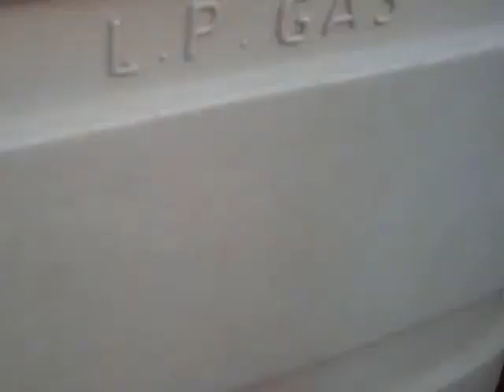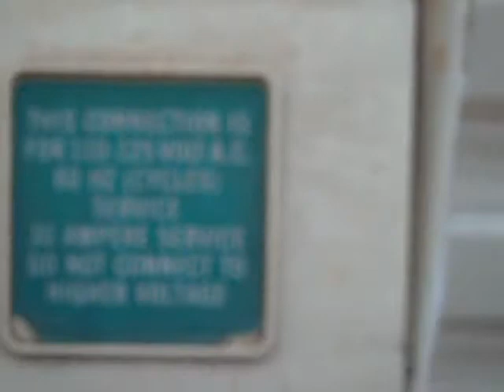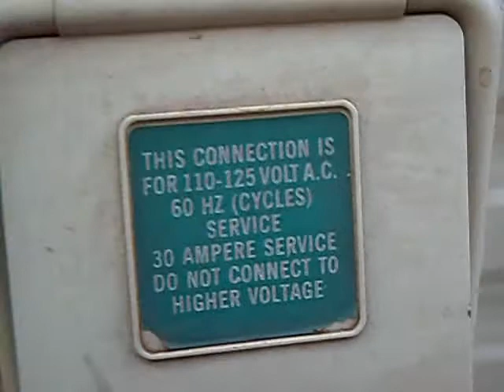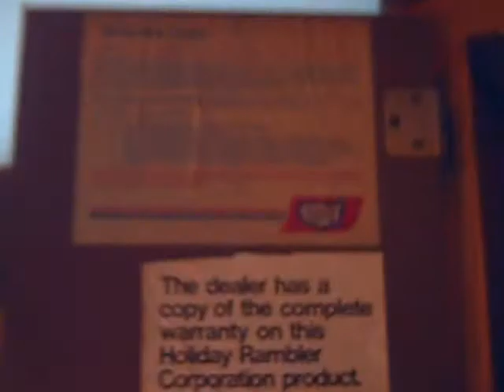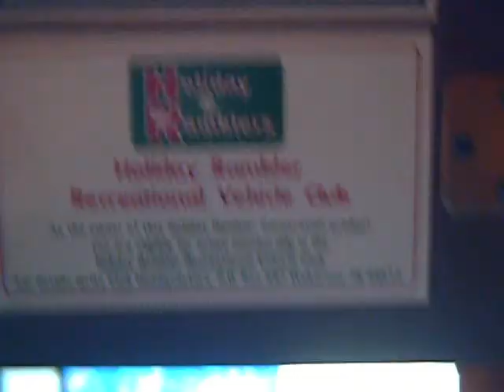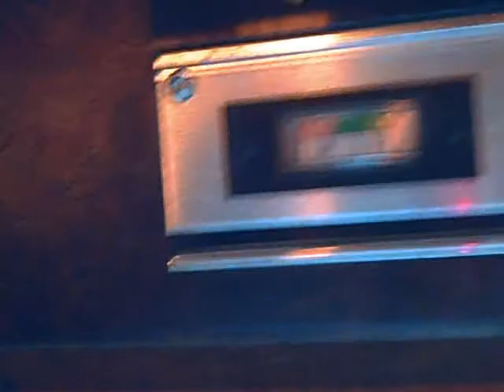travle trailer live video part 1 of 2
alumalite travel trailer 1984